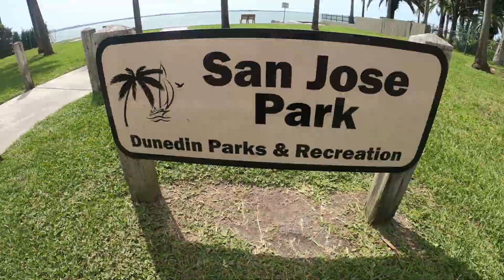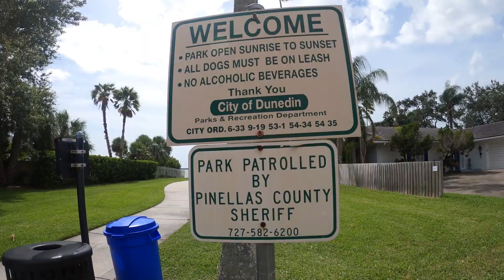Walking Three Parks in Dunedin, Florida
July 2020

Mira Vista Park
San Jose Park
Kiwanis Park

video by BIZNA.com